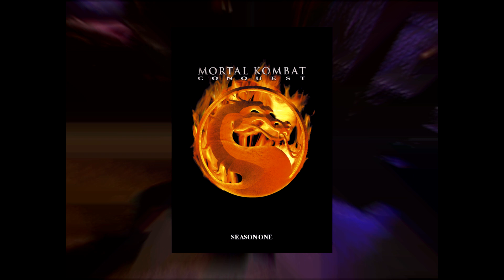Mortal Kombat: Conquest | Mortal Kombat Done Right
Mortal Kombat Conquest is one of the best, if not the best Movie/Series about Mortal Kombat that very few remember and it doesn't get enough respect. So today were going to change that. Let's breakdown and discuss what makes this classic series work and why it is Mortal Kombat at it's best.